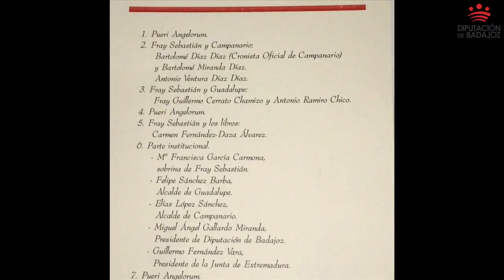Homenaje a Fray Sebastián García O F M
Anoche se celebró en Campanario un acto de homenaje a fray Sebastián García, natural de la localidad campanariense. Participaron en el acto institucional la sobrina del fraile, Francisca García; los alcaldes de Guadalupe y Campanario, Felipe Sánchez y Elías López; el presidente de la Diputación de Badajoz, Miguel Ángel Gallardo Miranda; y el presidente de la Junta de Extremadura, Guillermo Fernández Vara. Conducido por Nieves Moreno Horrillo, el acto también contó con la presencia de Bartolomé Díaz, Bartolomé Miranda, Antonio Ventura, con fray Guillermo Cerrato y Antonio Ramiro.